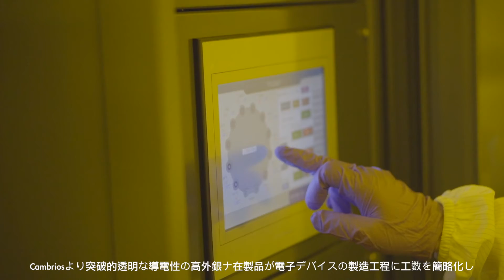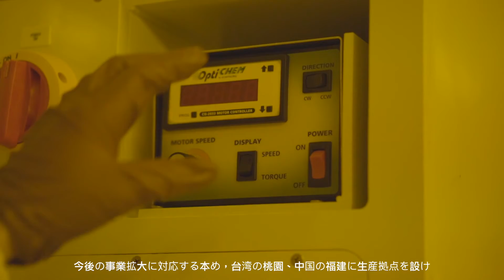企業簡介 │ Cambrios_Japanese version